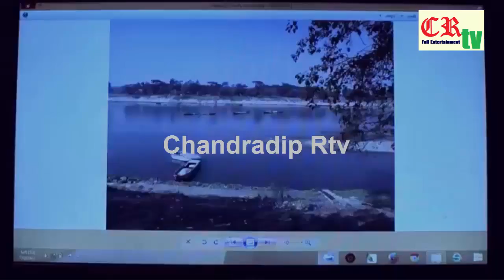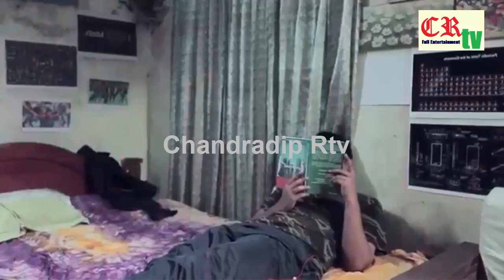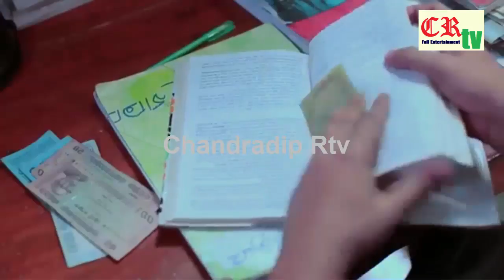Eid ul azha natok পলাতক প্রেম CRtv || Comeday natok || Abir || Elvin || new bangla natok 2017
This video is the best funny video to get pleasure and laugh all people. This video is for more and more laugh again and again. Try not to laugh while watching this funniest video of people doing stupid things includes funny pranks and fails. This video is the best funny video where people doing stupid things. This video is really hilarious and it's hard version of try not to laugh challenge.See it where people doing stupid things.